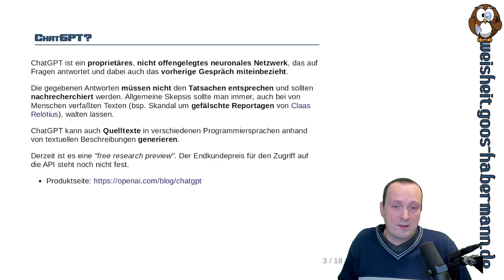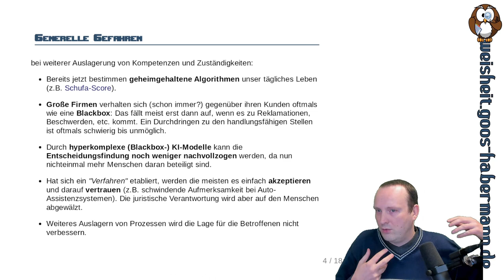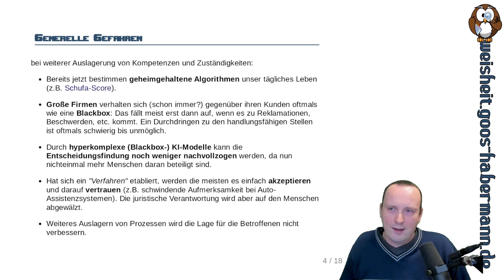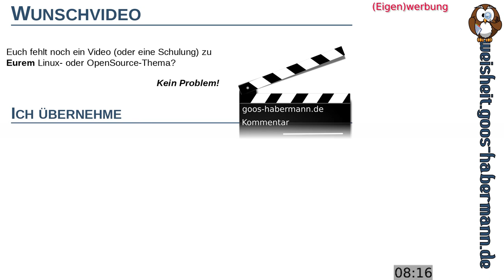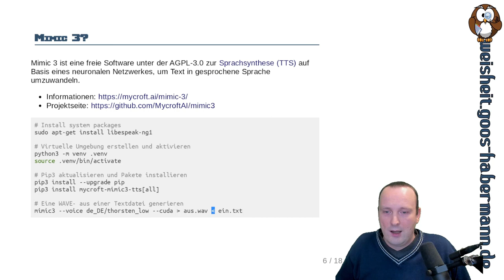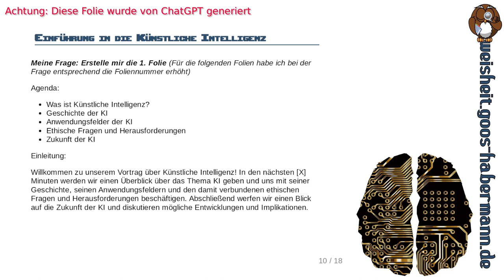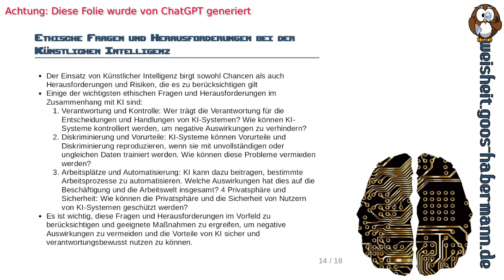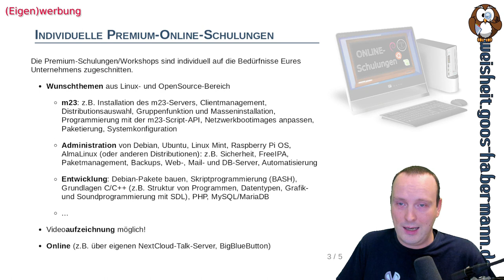Ein Vortrag überwiegend generiert von ChatGPT - Mit Sprachausgabe von Mimic 3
Dieses Mal schaue ich mir das proprietäre und nicht offengelegte neuronale Netzwerk ChatGPT an, das auf Fragen antwortet und dabei auch das vorherige Gespräch miteinbezieht.
Um die Möglichkeiten von ChatGPT auszuloten, lasse ich mir die Folien zu einem Vortrag über künstlicher Intelligenz generieren, ohne dabei besondere Vorgaben zu machen. Die Folien lasse ich von der freien Sprachsynthesesoftware Mimic 3 vorlesen.
Natürlich komme ich auch in dem Video vor und lasse nicht alles automatisch generieren ;-)